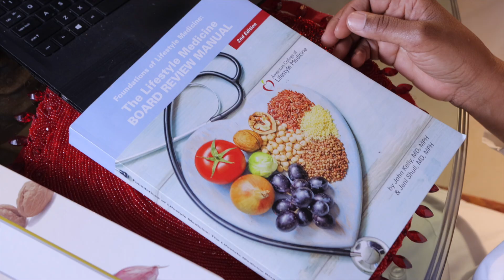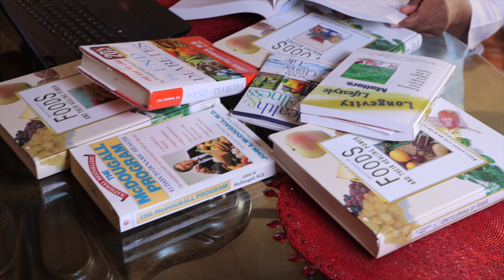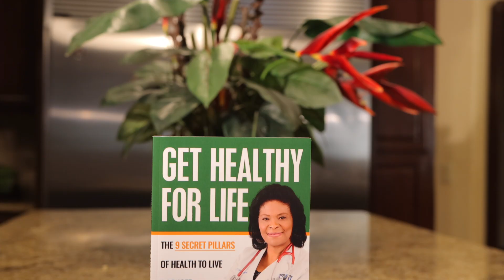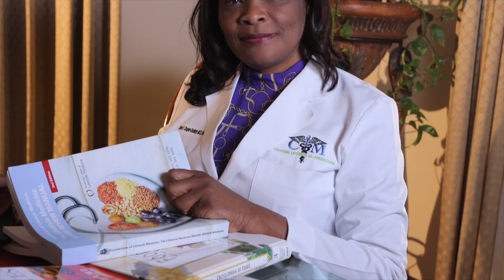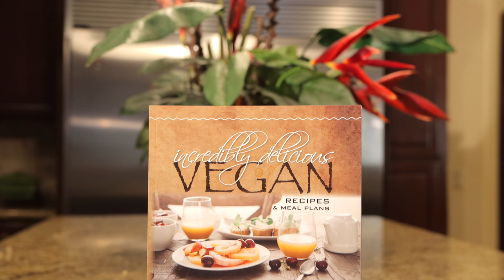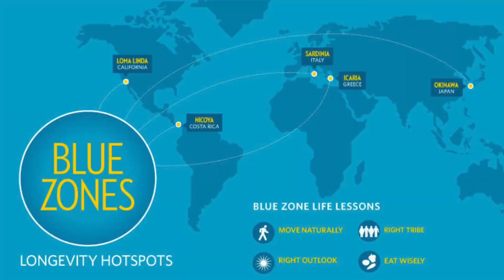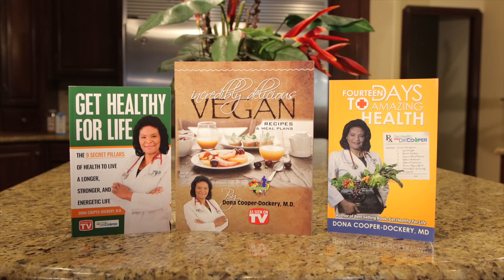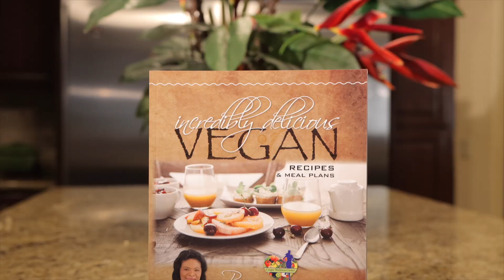Go Vegan 2020 with Dr. Cooper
Personal testimonials on how to reverse diseases on a plant-based lifestyle